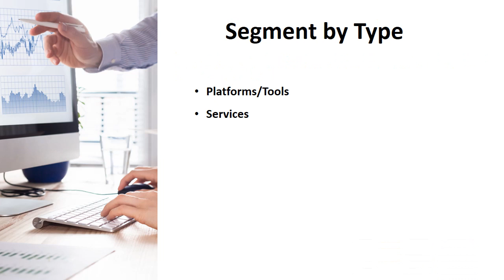Global Internet Breach and Attack Simulation Market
The global Internet Breach and Attack Simulation market size is projected to reach US$ XX million by 2027, from US$ XX million in 2020, at a CAGR of XX% during 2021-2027.